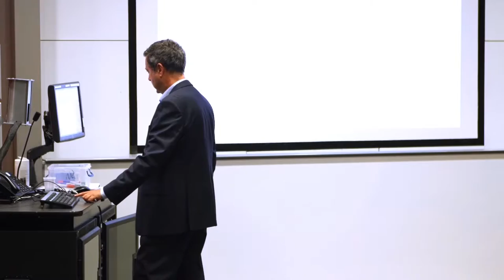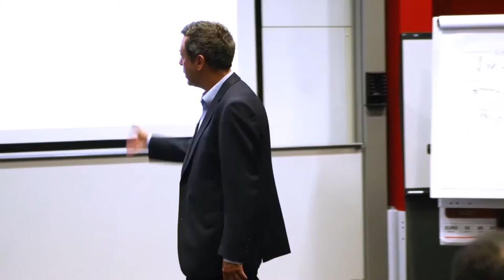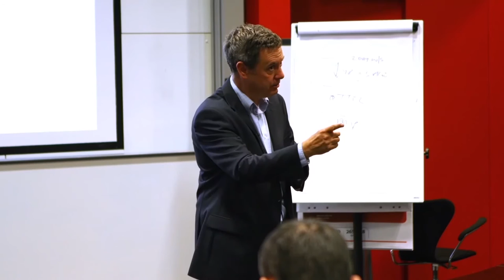Strategic Innovation Capabilities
Professor Joe Tidd explains what strategic capabilities are, and how they contribute to creating value through innovation. More at: